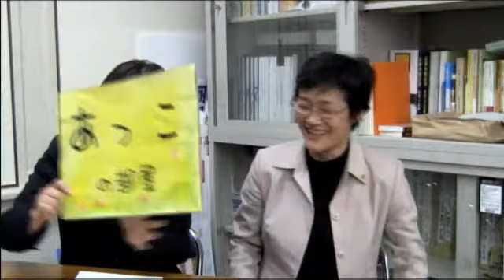アッコの部屋【第3回】議員が聞く（前半）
加藤あい市議が聞く。京都市の値上げラッシュ。負担増による市民生活への想像力がないのか！高速道路問題など道理に立って、地道にとことん追及。ストレス発散は？原発事故は終わっていない。福島出身、その心と京都の声を届ける代表として。憲法改悪を許さない。